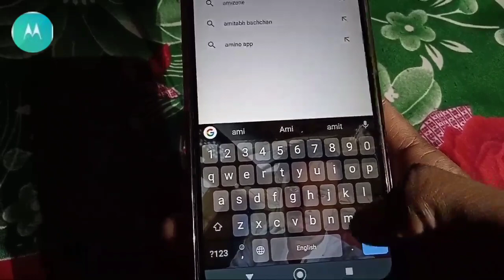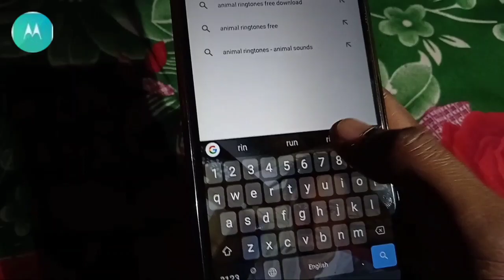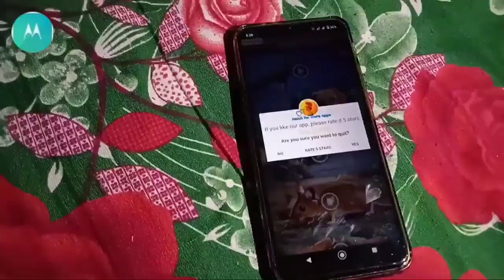Motorola animal ringtone setting / how to set Animals voice ringtone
Animal ringtone setting kaise kare
How to set Animals voice ringtone
Contact ringtone me animal ka sound kaise lagaye
How to reset Ringtone
100+ animal sounds as ringtones, alarms and notification/SMS for phones or tablets.

application link

Motorola solution
 Moto e7 plus ringtone setting
Ringtone ko kaise badle
Motorola automatic ringtone setting

Motorola call setting
Motorola call recording setting